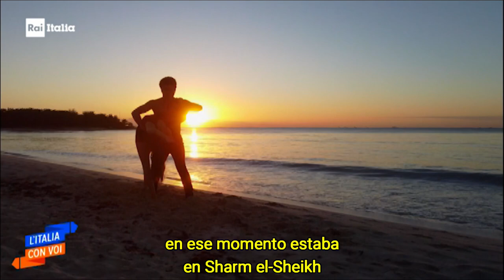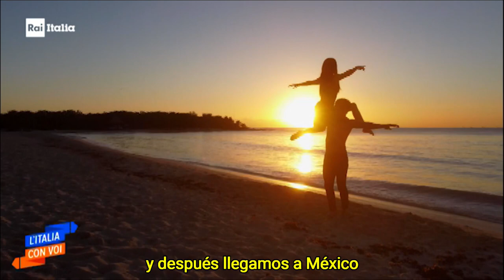Italiani nel Messico sud-orientale: 1 / Italianos en el sureste de México: 1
Presentiamo oggi il primo dei quindici clip che il regista messicano Jesús Garcés Lambert ha realizzato per il programma L'Italia con voi, della Rai. Si tratta di una serie di cortometraggi che raccontano la storia di cittadini italiani che vivono nel sud-est del Messico, mettendo in luce i motivi che li hanno portati a trasferirsi in quest'area dei Caraibi e il contributo che danno alle comunità locali attraverso le loro attività.
In questa occasione presentiamo la storia di Clinzia Martina.
Presentamos hoy el primero de quince clips que el cineasta mexicano Jesús Garcés Lambert ha realizado para el programa L'Italia con voi, de Rai. Se trata de cortometrajes que relatan la historia de ciudadanos italianos que viven en el sureste de México, resaltando los motivos que los han llevado a mudarse a esta zona del Caribe y las aportaciones que a —través de sus actividades— realizan a las comunidades locales.
En esta ocasión presentamos la historia de Clinzia Martina.